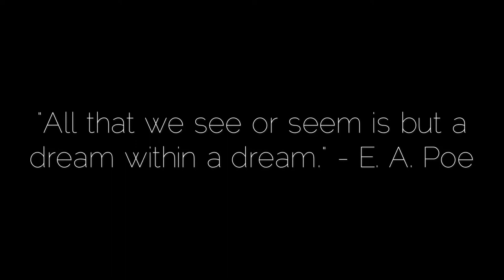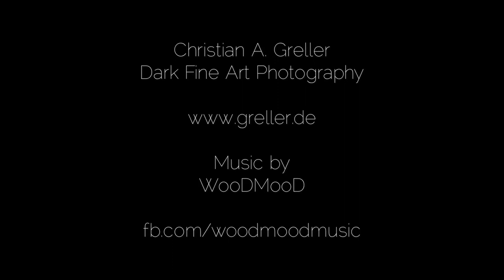Christian A. Greller - Dark Fine Art Photography